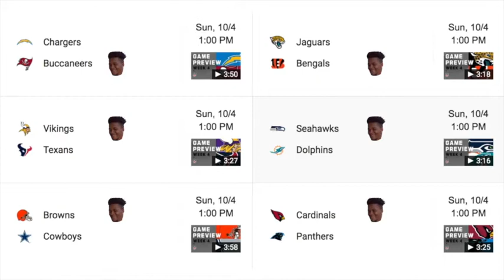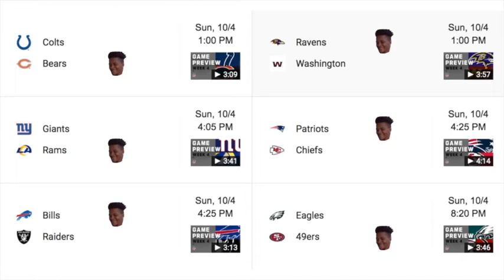NFL Week 4 Predictions - The Way I See It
In this video I give my picks for the games happening in Week 4 of the NFL season.